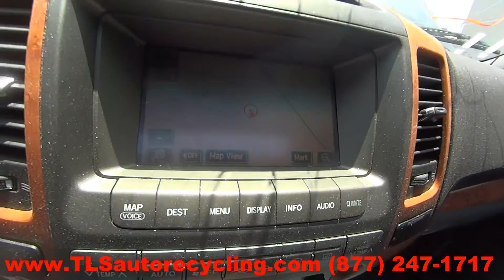2005 Lexus GX470 Parts For Sale - 1 Year Warranty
TLS Auto Recycling is parting out 2005 Lexus GX470 for used parts. Stock # 6193PR
Save up to 60% on Used Lexus GX470 Parts.

APRON CUT
BACK GLASS
BUMPER COVER REAR
BUMPER GRILL
DECK LID
ENGINE ASSEMBLY
FENDER
FUEL FILLER DOOR
GRILLE
HATCH
HEADLAMP ASSEMBLY
HOOD
LIFT GATE
LONG BLOCK
PARTS CARS TRUCKS
QUARTER GLASS
TAIL GATE
TAIL LAMP
TRANSMISSION
TRUNK LID
UPPER / LOWER TIE BAR
WHEEL
WINDSHIELD GLASS